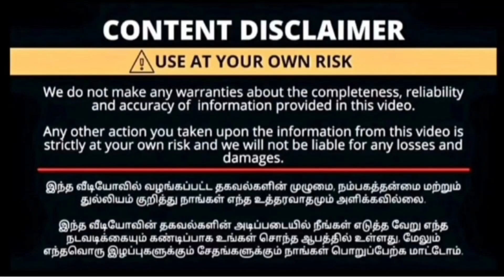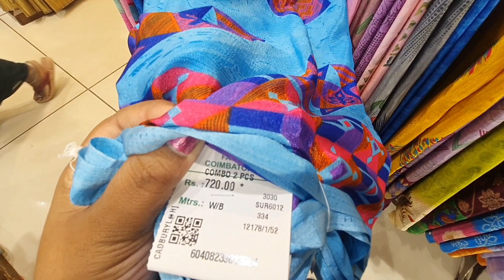Pothys 1+1 combo offers turkey crepe and chiffon sarees‼️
pothysbig bazaar street
oppanakara stree
Coimbatore ph no : 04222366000#pothysorganzasilk#pothyselitesarees#deepavalishopping#combooffer#rosezarisilksarees#rosecoppersaree's#dupionsarees#bluezarisarees#pothysbuyl get1 offerssarees#pothystraditional#pothys#pothyssilksareesonlinediwalisareecollection2023...diwalinewcollectionsarees,newcollectionsaree.diwalinewdresscollection2023.copperzarisilksarees.sareecollection.coppersaricollection.pothysdiwalicolection2023.newmodelsarees.diwalicollections..deepavalinewcollectionsarees.Sareecollection2023.coppersarees.dipawalishayari.nevwarrivalsareeswithprice.newsareecollection2023.deepavalinewsarees.coppersilksarees.diwalixollectionsarees2023.silksaree.diwaicollection.sppsilkscoimbatore.diwalidresscollection2023.sppsilkscoimbatorecollection.deepavalisarees.diwalidresscollection2023.deepavalilatestsarees.diwslispecialsarees.deepavalibewmodelsarees.dipawalipershayari.newdesignsaree2023.pattusareeblousedesigns.sppsilks.deepavali+raninnoronn diiidrn diainarnn dilinIrn#aadisales aadi sriganapathysilks sri aadi2023 aadidiscountcollections budgetcollections sriganapathysiks pothyssi ksarees#combooffer#ellampillaisaree